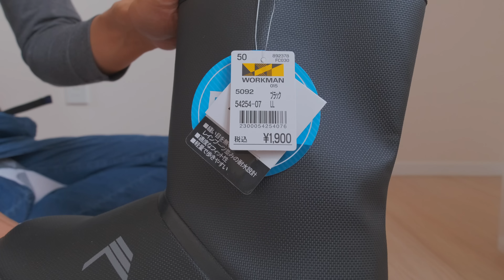今年の夏用レインブーツはこれに決定！ワークマンの防水フィールドブーツはおしゃれな長靴代わり便利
ワークマンには防水のブーツいくつかあります。
その中でも、カジュアルなデザインと高い防水性能でお気に入りの防水フィールドブーツを今回は紹介します。
雨の日はもちろんですが、アウトドアでも使えるブーツで、汚れも落としやすく価格も安く軽量、便利に使えるレインブーツです。